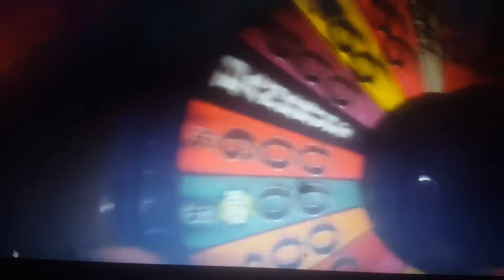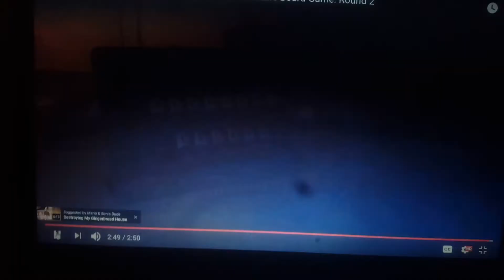Mario & Sonic The Movie (2008) Part 3